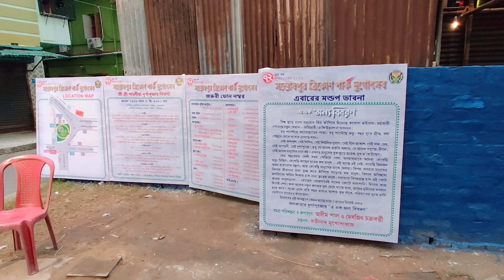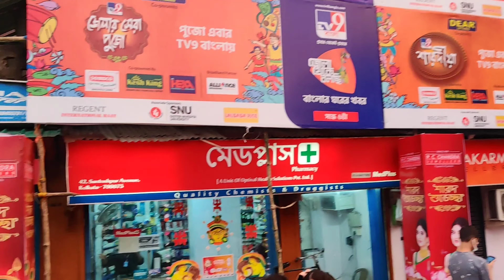Top 5 best pandals of Kolkata Durga Puja l chetla agrani l santoshpur trikon park